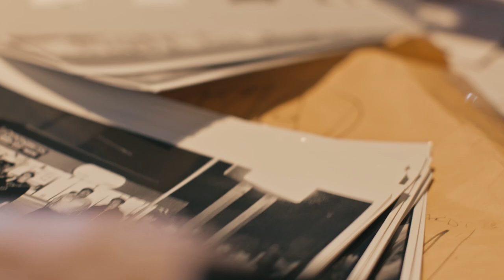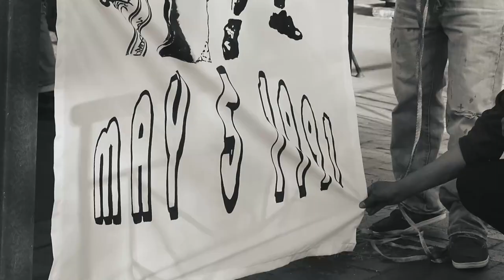La Manplesa: An Uprising Remembered | Trailer | America ReFramed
PREMIERING 10/6: On May 5, 1991, people took to the streets of Washington D.C. to protest the police shooting of Daniel Gomez. LA MANPLESA: AN UPRISING REMEMBERED weaves together the collective memory of one of D.C.’s first barrios and dives into the roots of the rebellion.